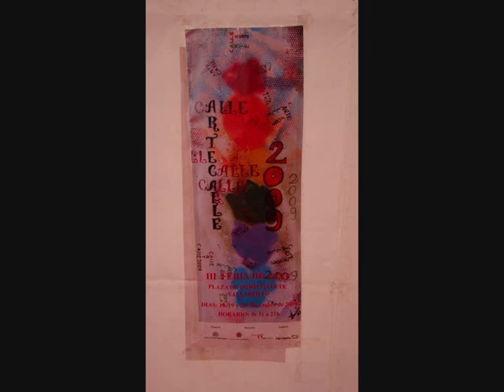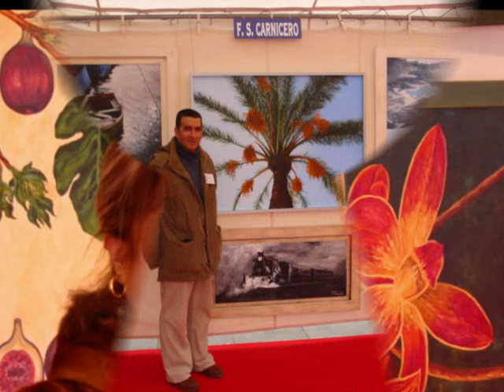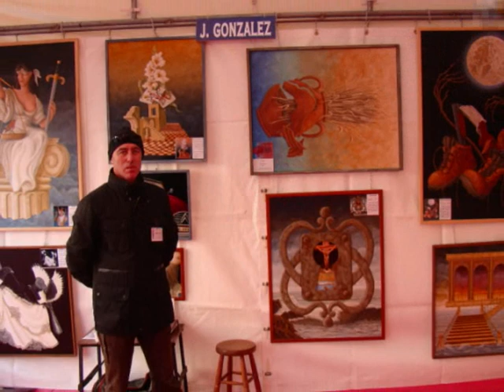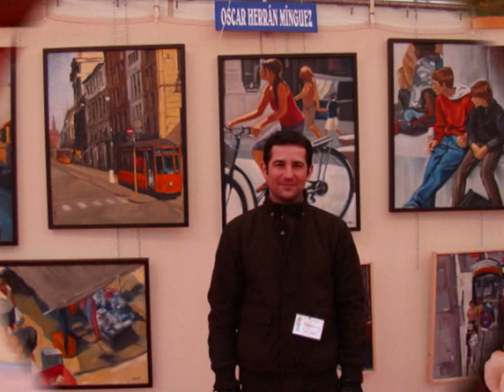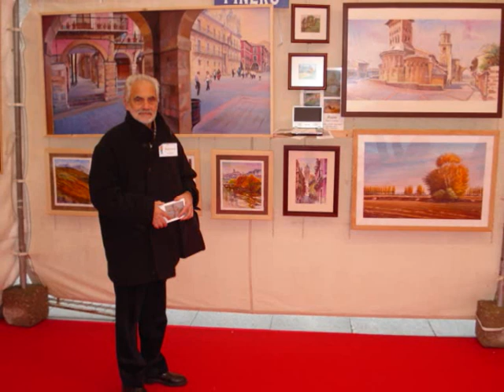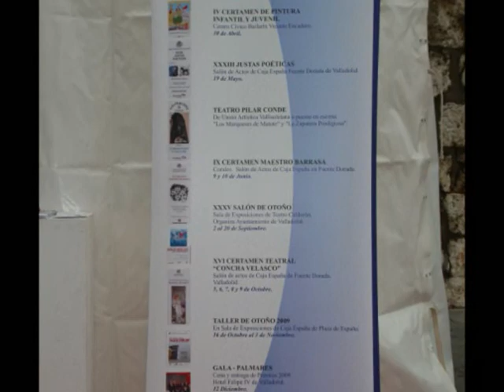Artecalle 2009 Valladolid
Muestra de Pintura en la Pl. Portugalete de Valladolid durante los días 18,19 y 20 de diciembre organizada por la Unión Artística Vallisoletana y la Asociación de Acuarelistas de CyL, con el patrocinio del Ayunt. de Valladolid